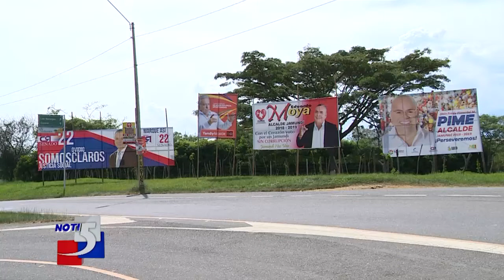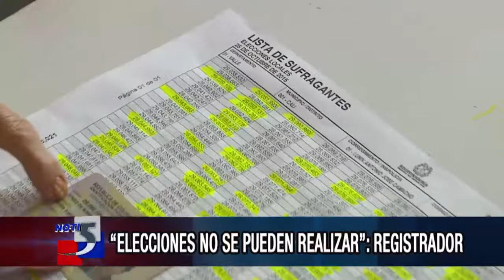Elecciones no se pueden realizar en Jamundí este Domingo